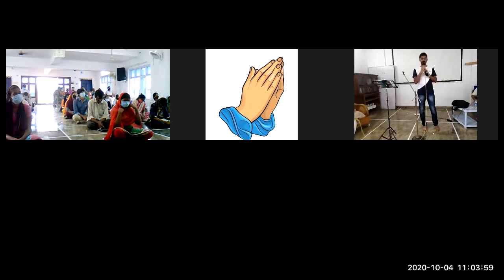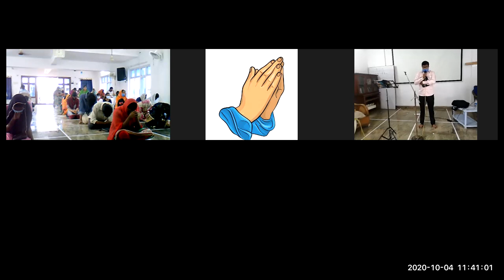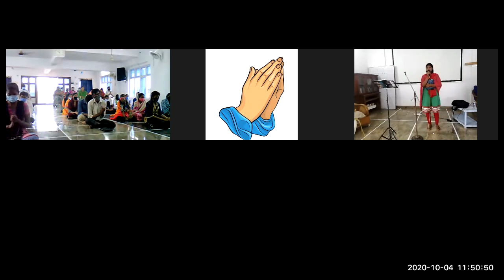4 10 2020 JEEVAJALAMULU CHURCH SERVICE MESSAGE BY PASTOR SHALEM ISRAEL